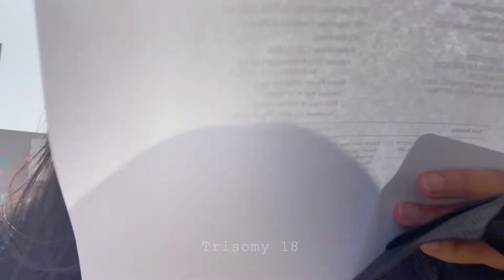How I'm feeling so far, meeting our OB-GYN & first trimester ultrasound | pregnancy diaries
Heyyy - Another pregnancy update sharing how I’m feeling so far, we met our OBGYN, took some pregnancy photo announcements and our first trimester ultrasound!

Hiii! If you are new here, I’m Lorie, a Canadian living in San Diego, California. Join me on my journey as navigate life in a new country. I document little snippets and share stories about getting settled in a new country, living in San Diego, and everything else in between.